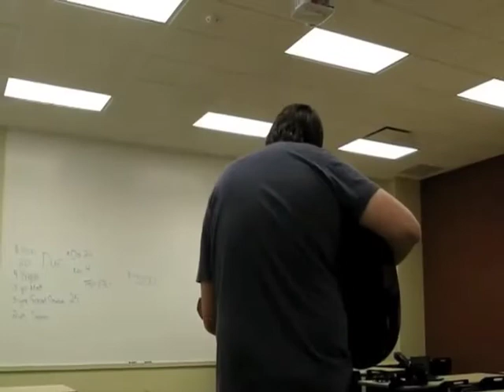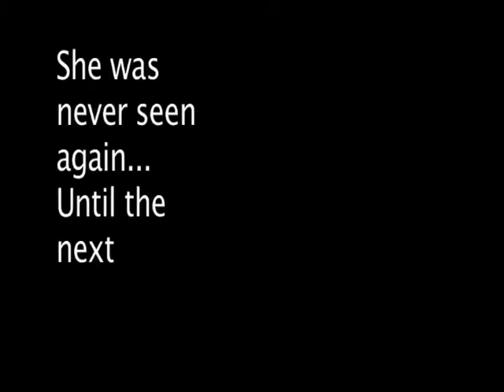Get The Date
Homecoming's coming up soon. So let Goonter and Brock Duece show you the smooth and efficient way to get the ladaaaayyyyys.

Another short film by Garner, Jacob and Brandon. Too much hardwork was put into this for just us three to see so we uploaded it. Enjoy.

Starring:
Brandon Mac
Jacob Smith
Garner Dumas
Acacia (I don't know her last name)
Ms. Knadler
Ms. Modie
Hayley Cochran
Abbe Breeding
(Some girl in the library that I don't know)

Written/Directed by:
Jacob Smith
Garner Dumas

An original guitar by Jesse Moore
Ghostride The Whip -- FF5
Scary Monsters & Nice Sprites -- Skrillex
Sad Piano Music -- Unknown